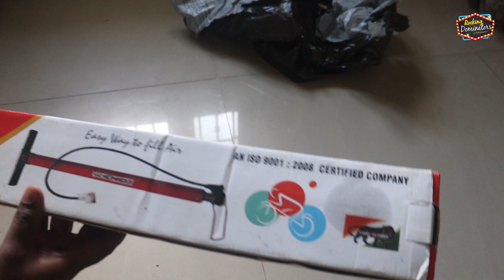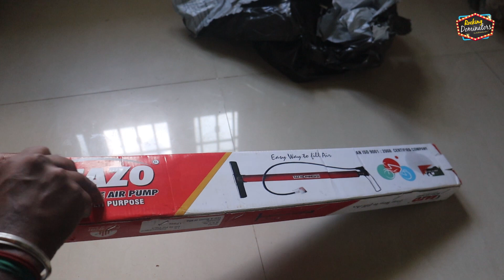Eazo Steel Multipurpose Air Pump | Unboxing | Tamil | RD FunZone | RDFZ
Anaivarukkum Vanakam Nanbargale! Naa Admin pesuren 😊✌

Today Air pump unboxing video, check out!

**ROCKING DOMINATORS**

**RD FUNZONE**